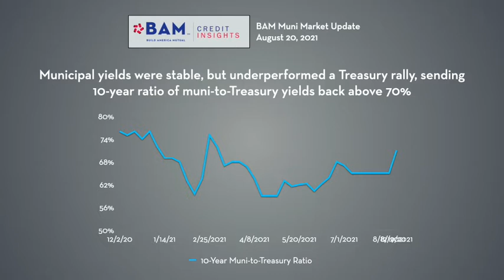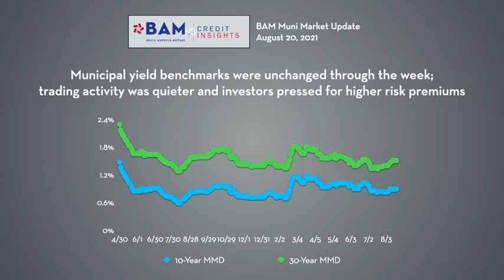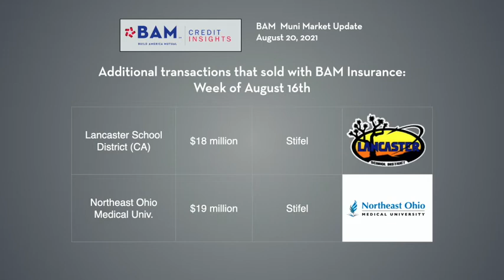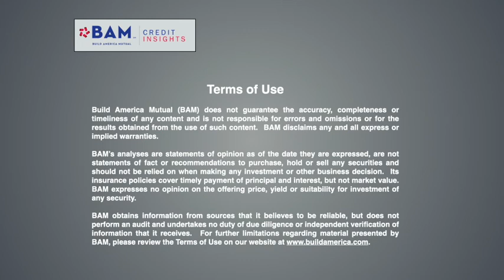Munis Underperform in a Quiet Summer Market: BAM Weekly Update, August 20, 2021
10-year municipal-to-Treasury ratios climbed above 70% for the first time since early March, as Treasuries rallied and municipal yields were stable. BAM insured a $300 million, index-eligible term bond from the Kansas Development Finance Authority's taxable issue as part of a $450 million week.